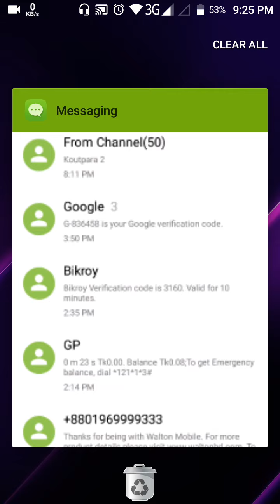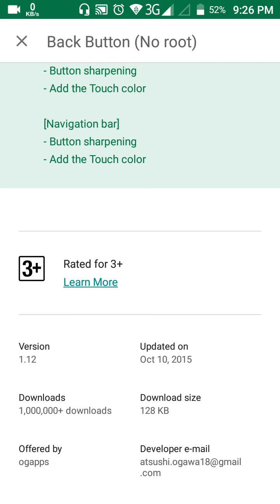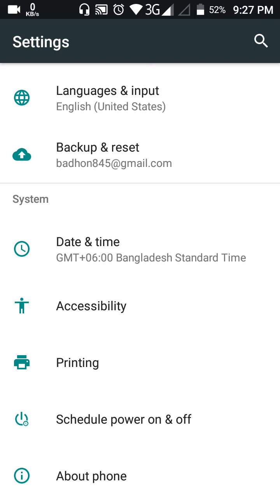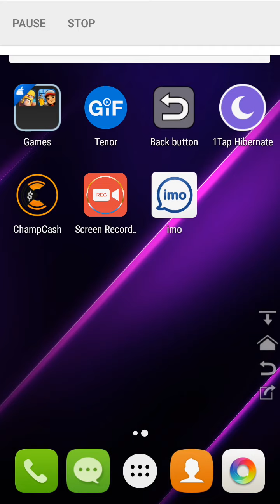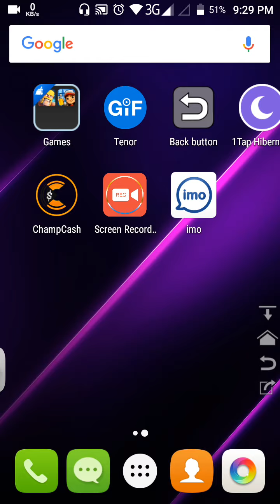মোবাইলের নিচের তিনটা বাটন বা টাচ কাজ না করলে কি করবেন, দেখুন!! Navigation Button Problem Solve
আপনার প্রিয় Android মোবাইলের নিচের তিনটা বাটন বা টাচে কাজ না করলে কি করবেন? নতুন মোবাইল কিনবেন নাকি টাচ পাল্টাবেন? কিছুই করা লাগবে না, জাস্ট আমাদের টিউটোরিয়াল টি দেখুন আর নিয়ে নিন সমাধান।

Mobile navigation Button Problem Solve.

IT School,
Tech Videos,
প্রযুক্তির স্কুল,
বাংলা টেক ভিডিও,
টেক চ্যানেল,
আইটি স্কুল,
Bangla tech,
Favorite tech videos,
Android,
এন্ড্রোইড সমস্যা সমাধান,
Mobile Problem Solve,
Android Kothon,
Bangla Mobile Tutorial,
How to make,
Home button not working,
Home button problem solve,
app review,
navigation buttons not working,
mobile servicing bangla tutorial,
android fortnight,
android back button not working,
android back button settings,
android back button app,
মোবাইলের ব্যাক বাটন,
বেক বাটন সফটওয়্যার,
back button problem in android,
back button problem samsung,
fix smartphone touch lags problem